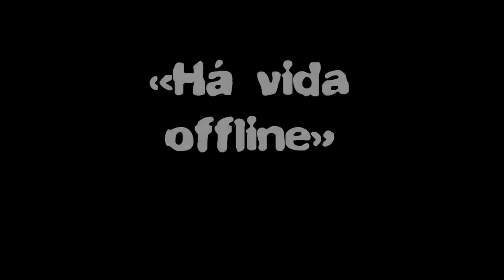Segurança na net 3